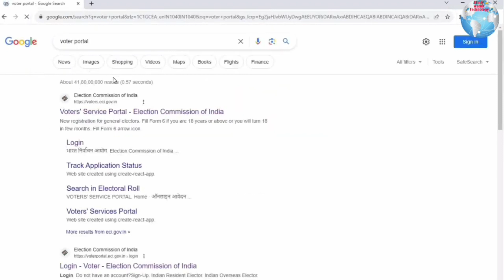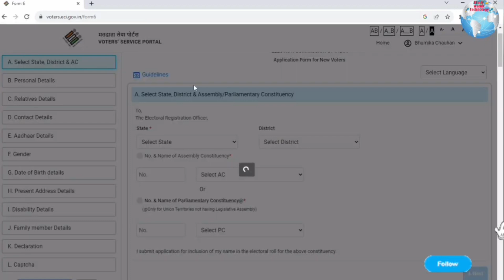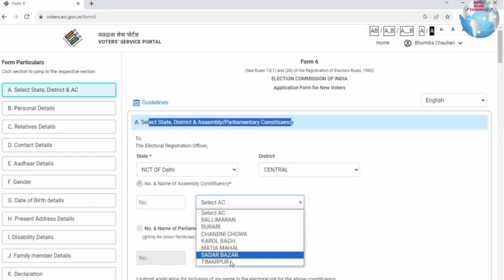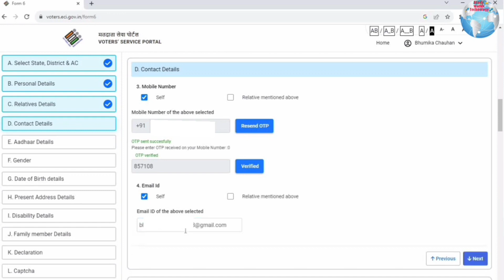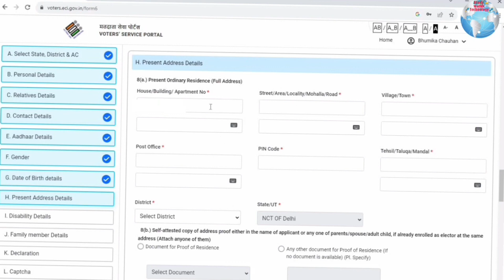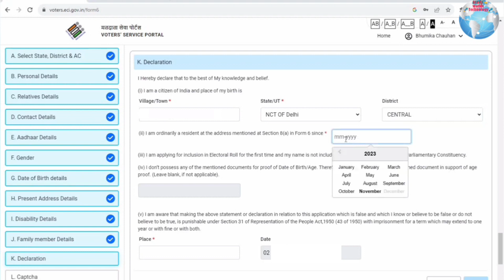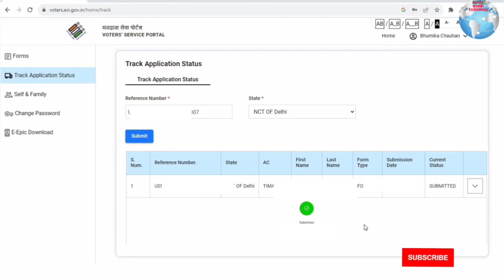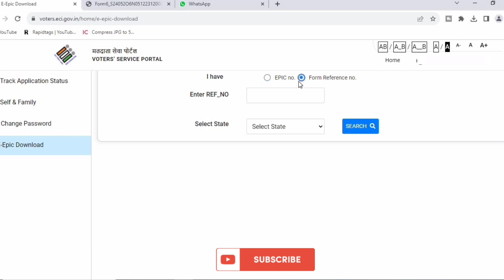how to apply voter id card online delhi (2024) | New Voter ID Card Apply Online (2024)